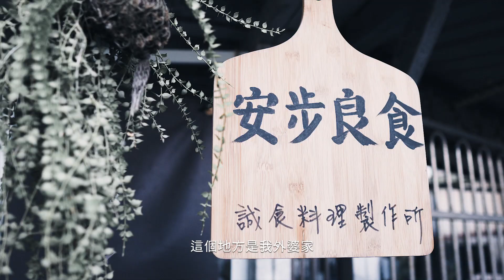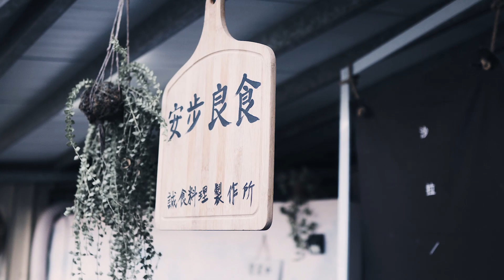高雄餐旅大學傑出校友專訪-安步良食